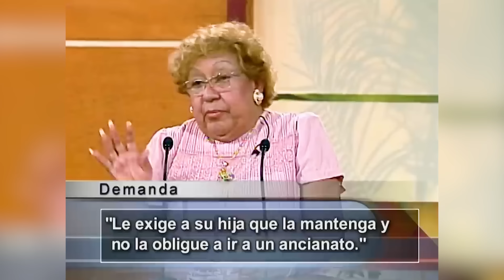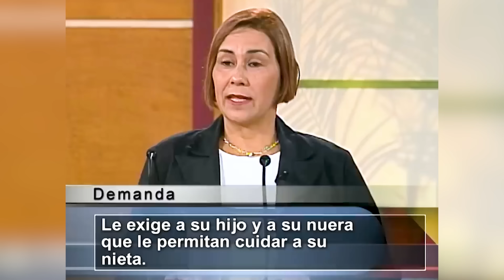Top 5: los casos más vistos 🔥 del 2022 | Sala de Parejas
Video oficial del programa de Telemundo Sala de Parejas. Disfruta un especial con los cinco casos más vistos en el 2022 en nuestro canal de Sala de Parejas. Con las incomparables lecciones de vida de la querida doctora Ana María Polo. Una madre anciana complica la convivencia de su hija y su marido. Un cuñado posesivo amenaza la armonía de una pareja. Una abuela quiere decidir sobre la educación de su nieta. Una mujer sufre doble engaño, material y emocional. Un hombre infiel crea enemistad entre su esposa y su cuñada.

00:00 - "Mi madre quiere destruir mi matrimonio"
18:15 - "En el medio de dos grandes amores"
33:04 - "Abuela interfiere en la educación de su nieta"
48:17 - "Fraude emocional"
1:04:55 - "El infiel vuelve a casa indisponiendo la convivencia entre dos hermanas"

Sala de parejas, sala de parejas capitulos completos, Sala de pareja, Sala de parejas 2001